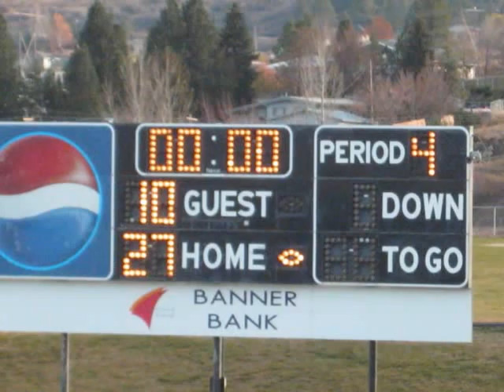Travis Morscheck Senior Day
Eastern Oregon Football
Senior Day November 15th 2008